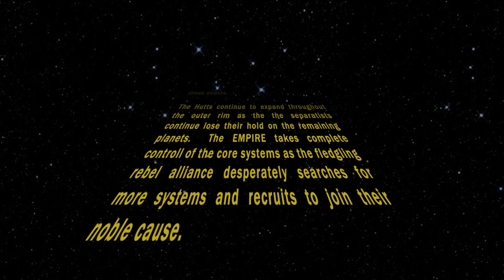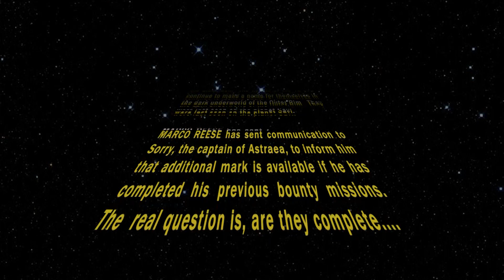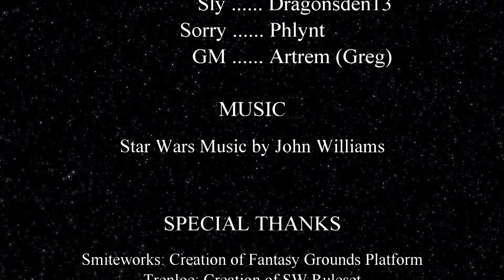Star Wars: It's A Trap - Episode 6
Fantasy Flight Games: Star Wars Role playing game.  Edge of the Empire.

Music/Image/Maps Credits:  Shown at the end of the video